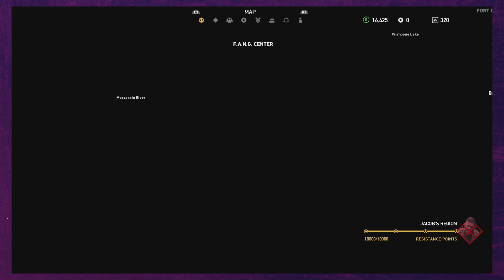Far Cry 5: Infamous Episode 74 - War On Drugs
Welcome to Far Cry 5: Infamous Episode 74; With Virgil dead at the hands of Faith, we continue and finish what he wanted us to do; take out the Bliss trucks and boats.